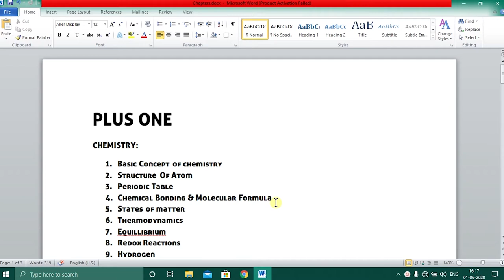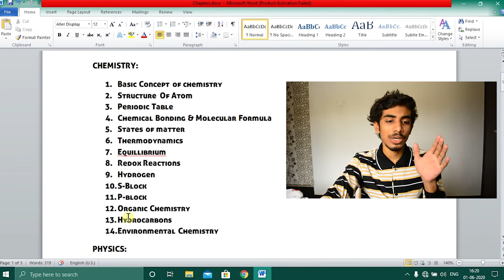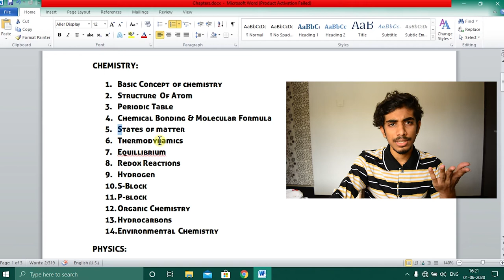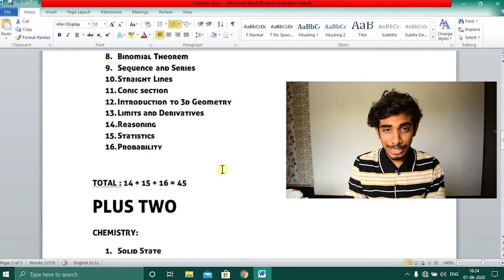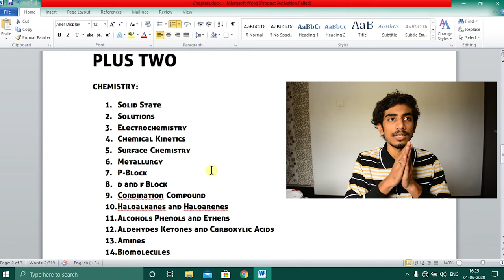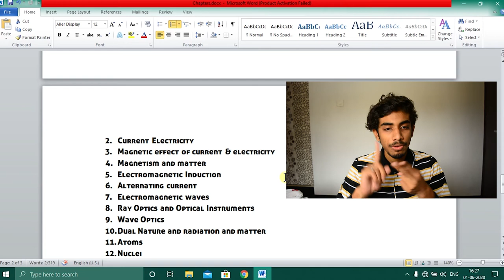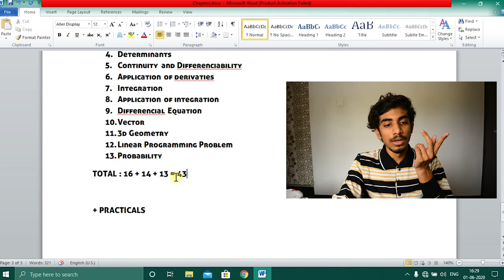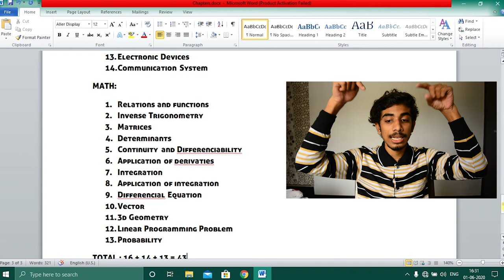What is your next plan ? Lets Talk ! | Class 11 Science | Plus one life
Hello friends its me Aswin, welcome to edugram ; Just like your friends teach.

This video a little bit lengthy just me blabbering about plus one life and what you should expect next. Hope you like this video